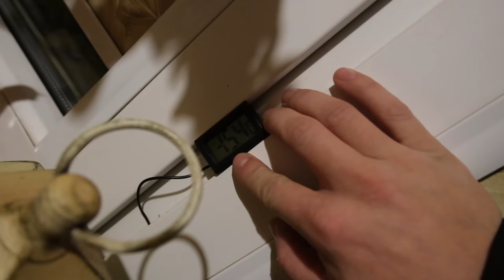Naujas kontraktas, nauja kelionės apranga!